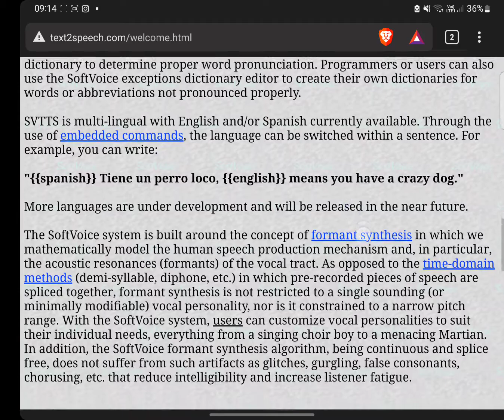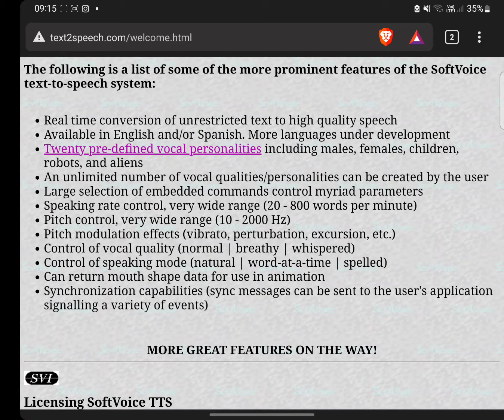1998 - SoftVoice (Windows 95)